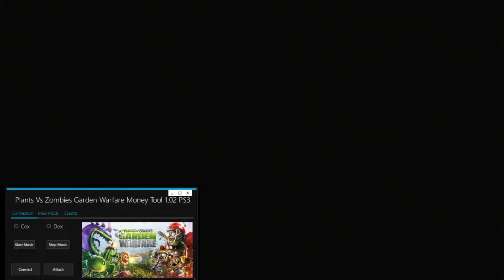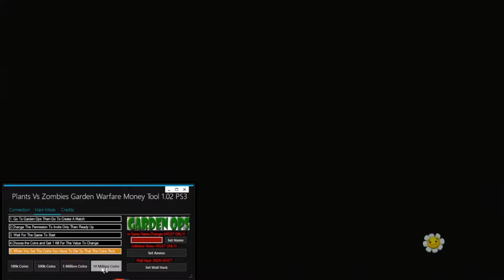Plants VS Zombies Garden Warfare |Offline PS3 Tool